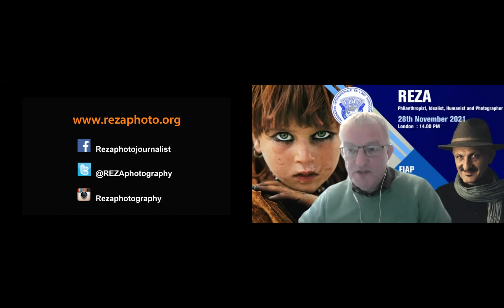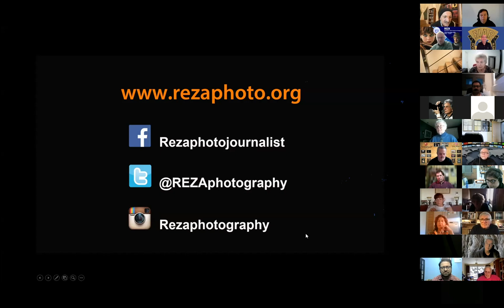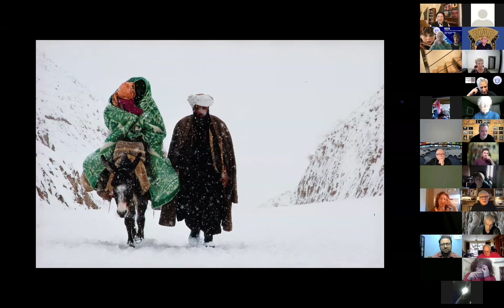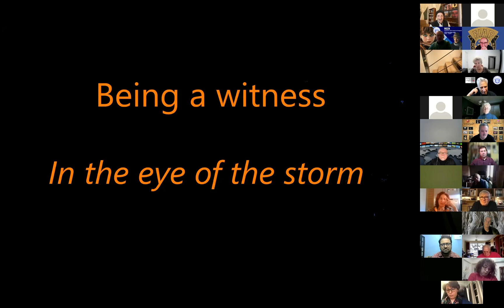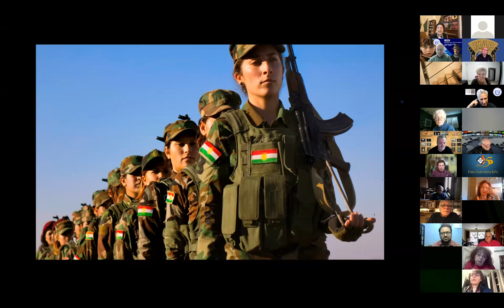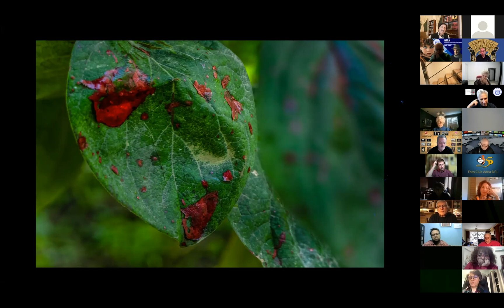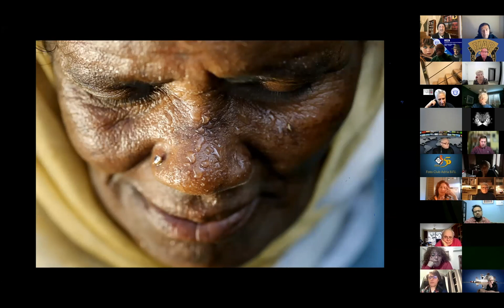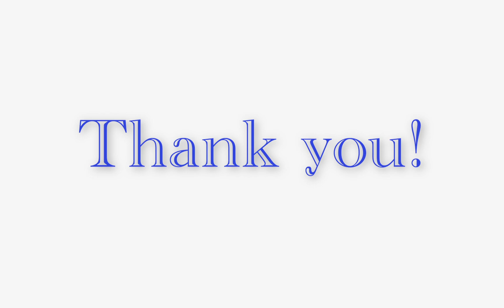REZA - FIAP Photo Academy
REZA “The Power of Photography for Humanity”
FIAP Photo Academy
28th November  2021.
ZOOM Event